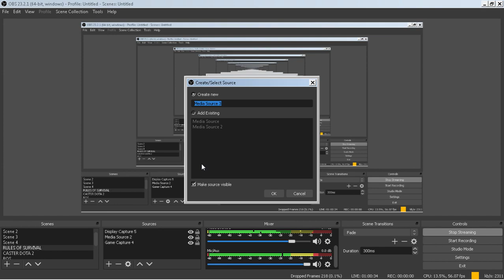ABS-CBN BALL LIVE Loisa Andalio charot!! TRA Rules Of Survival LIVE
WELCOME SA STREAM GUYS